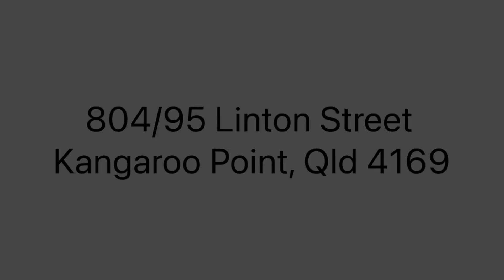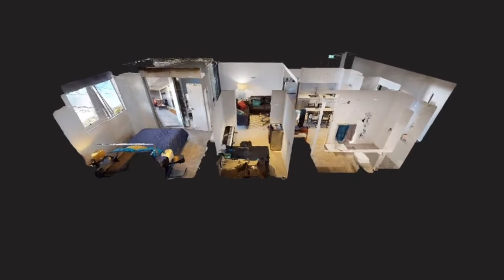804/95 Linton Street Kangaroo Point QLD 4169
Near New Apartments with Amazing Views
Popular and centrally located Kangaroo Point, this complex overlooks the famous Gabba Sporting Ground. Grab a drink and some snacks, head for the roof top and enjoy that first centre bounce, or first ball of the ashes test. Or if you want to be inside the stadium at the game, simply stroll 30 metres outside your front door and into the Gabba Gates.
This is a very well looked after almost new apartment. Neat and tidy space, it is well appointed and finished. Top European appliances complete the kitchen. The layout flows to the balcony, a great place to relax after a hard day at the office. The Large Bedroom, features built in robes and a great view. A perfect opportunity as it is only on the market as the owner is transferring out of state soon.
This complex is only very recently completed and has many wonderful facilities. 24 Hour management on site protects your investment. All facilities provide amazing Gabba or Brisbane city uninterrupted views.
You will immediately love the Terrace deck swimming pool, as you swim or simply recline and relax as the sun goes down and Brisbane lights come alive. I can guarantee you will not want to be spending too much time inside.
The roof top terrace is another great place to enjoy amazing views and the atmosphere. The separate BBQ entertaining terrace is a great size for you to invite your friends to socialise. This is one of the only 1 bedroom apartments that come with your own secured carpark.

Features Include:
• Open Plan Living
• Secured Car Park Provided
• European Kitchen Appliances
• Large Bedroom with Built ins
• Near New Build
• Views into the Gabba from the Complex
• 1 Minute walk to the Gabba Ground
• Facilities include, Gym, Pool, Rooftop Bar, BBQ Terrace
• Fully Ducted Aircon
• Low Body Corp

Location is what it’s all about when it comes to living in the inner city suburbs.  You’re only minutes away from South Bank, West End, Fortitude Valley, Teneriffe, and the CBD.
* 10 Minute Radius and you are in Brisbane City, or Southbank, and all areas between.
* 5 Minute walk to the German Club
* 5 Minute walk to popular Coffee Shops, eateries and Restaurants
* close to all Public Transport.